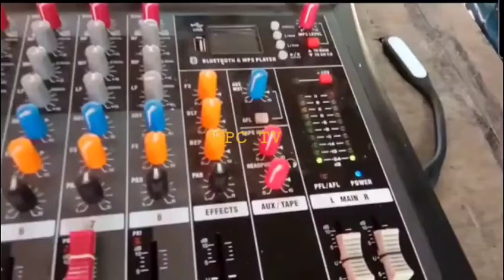Sound Test Gamit ang Power Amplifier KKE AUDIO MCV BOX AND MIDHI PHILIPPINES